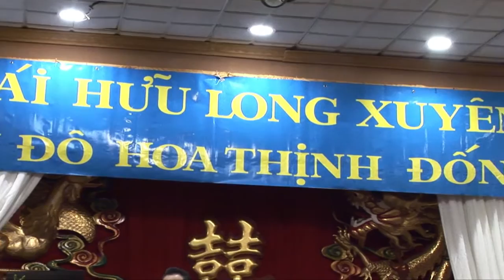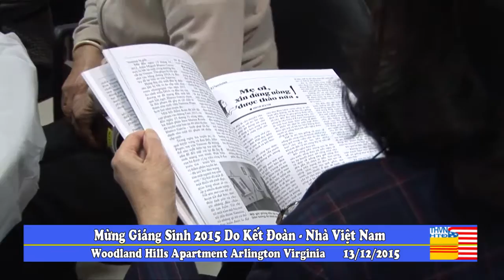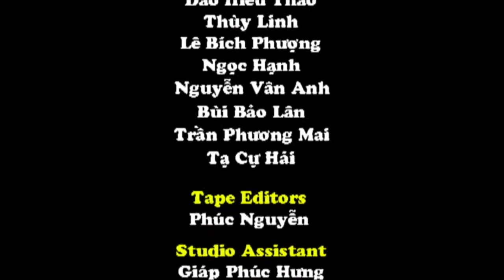Long Xuyên Kết Đoàn Nhà Việt Nam CT1231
Đây là chương trình phát hình lần thứ 1231 cũng là chương trình đầu tiên cho năm 2016 Đài Truyền Hình Việt Nam vùng Hoa Thịnh Đốn xin kính quý khán thính giả một năm mới dương lịch an khang và thịnh vượng. Ngoài phần tin tức và thông báo Cộng Đồng xin mời quí vị theo dõi bữa tiệc tân niên của Hội Ái Hữu Long Xuyên HTĐ và buổi tiệc mừng giáng sinh tại Wooden Hills do Hội Kết Đoàn và Nhà Việt Nam tổ chức..